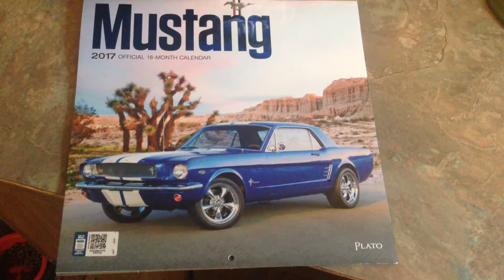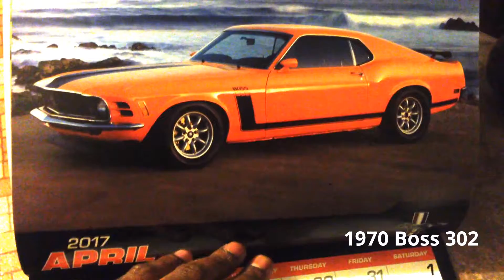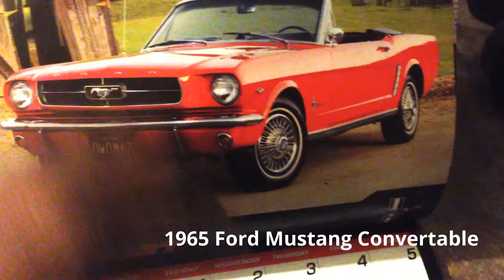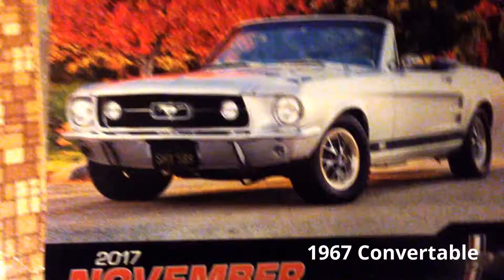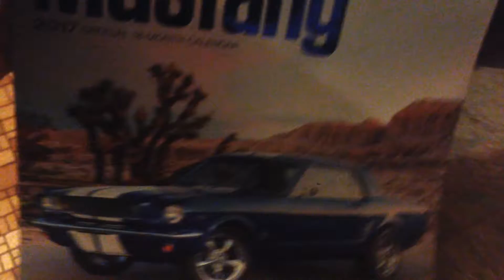2017 Ford Mustang Calendar